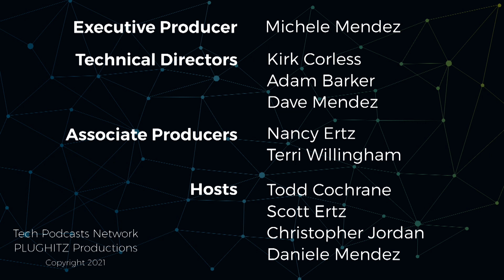Rendever is allowing seniors to get back into the world @ CES 2021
Social isolation in seniors is the problem that Rendever looks to solve using group virtual reality experiences.

Social isolation has been a growing problem in modern life and has grown worse in the past year. It's a particular problem for the older population, many of whom have had major life changes, moving out of their homes and into various versions of eldercare. While in younger days, they may have been used to going out for a day of fun or traveling the world, in older life, these abilities may have been lost. This is the problem that Rendever is looking to solve.

Rendever merges two surprising things into one - seniors and virtual reality equipment. Now, we have all seen prank videos where kids introduce their grandparents to virtual reality through shocking environments, but this is certainly not that. In fact, the company is using virtual reality equipment to create environments to reduce the social isolation that seniors feel. These seniors can explore the world, whether it be new places that they always wanted to see, or even revisit locations that hold special meaning.

The best part of this technology is the ability to go on these experiences together. Other residents of a facility or family members can come by, wear their own headsets, and virtually travel together. Imagine being able to have another family vacation or a recreation of a honeymoon, all without having to leave your facility or bringing staff with you.

The technology is already being used in some high-profile senior living facilities, through healthcare systems like UCHealth and Cleveland Clinic, and has commercial partnerships with AARP and Verizon. While the system was designed to be used in facilities, the oddity of 2020 has led the company to explore the future possibility of remote group experiences, as well.

To learn more about Rendever and its VR technology, check out the company's